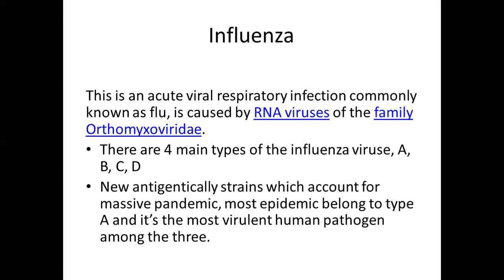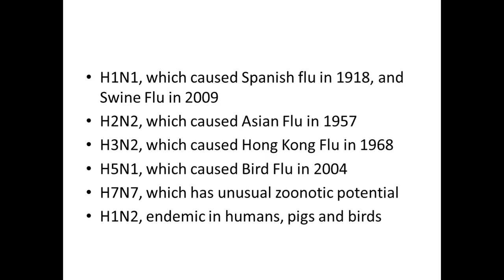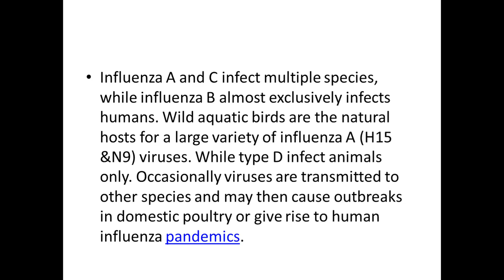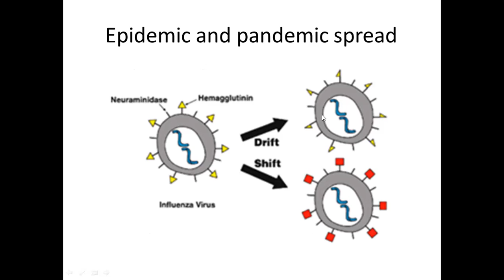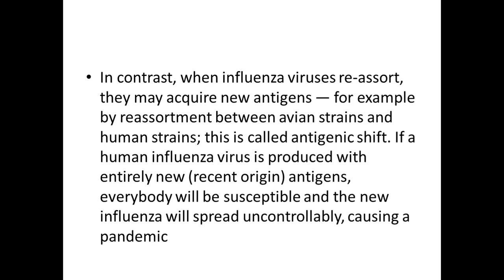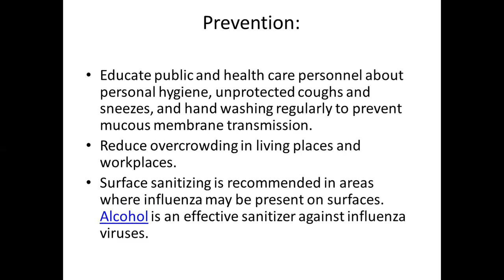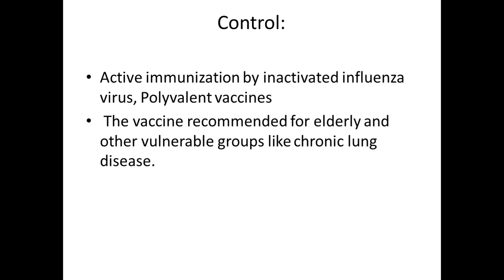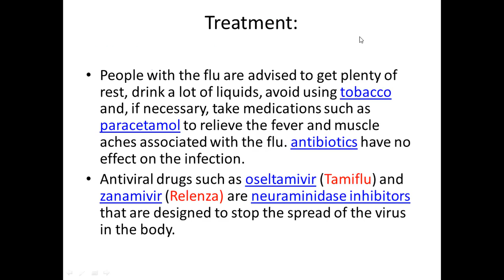Communicable diseases ( Influenza )